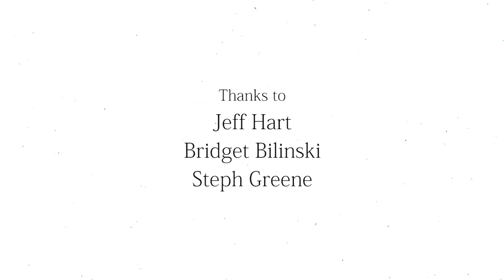Bedside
This short suspense-thriller explores the relationship between a dying father and his estranged son when the father ends up alone in a dire situation.